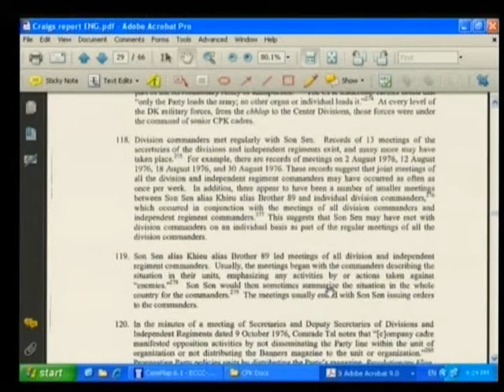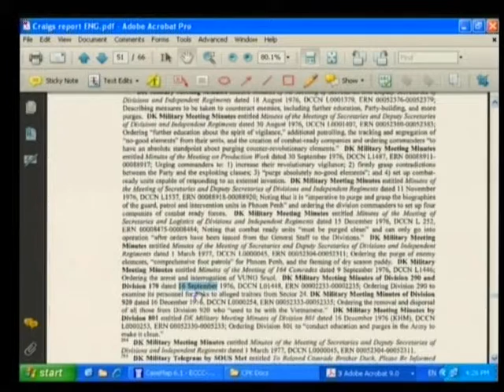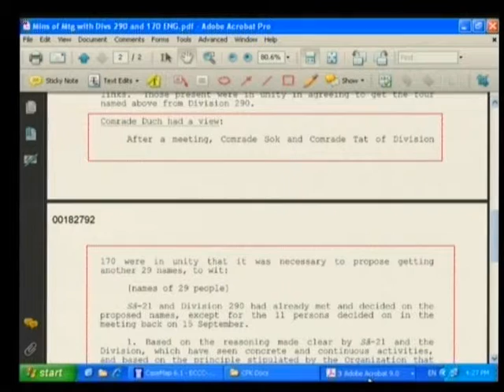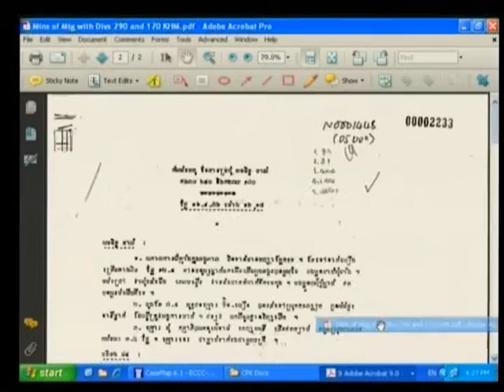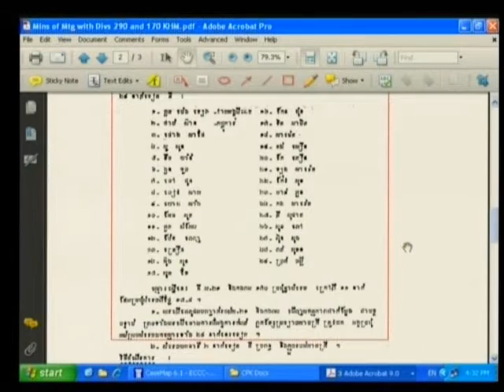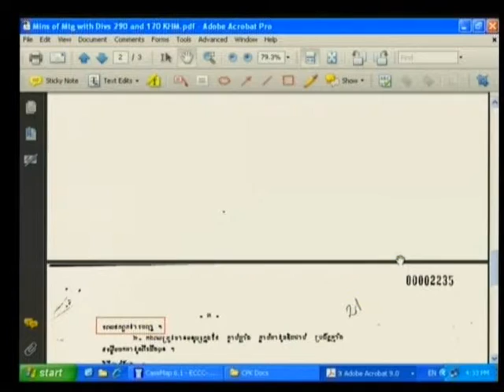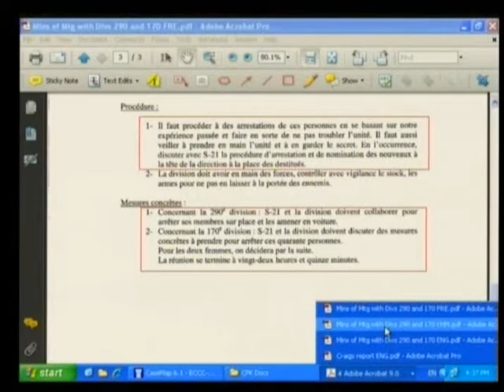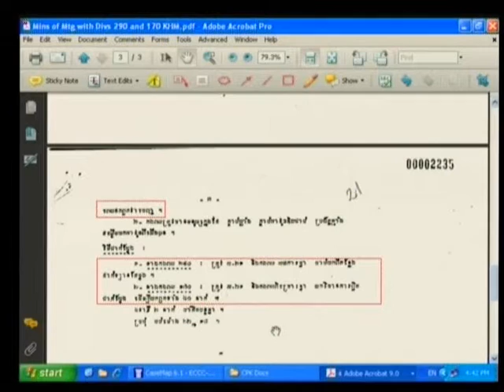Session 4 - 21 May 2009 - Case 001 - En/Fr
Questioning of expert Craig Etcheson by Co-Prosecutors